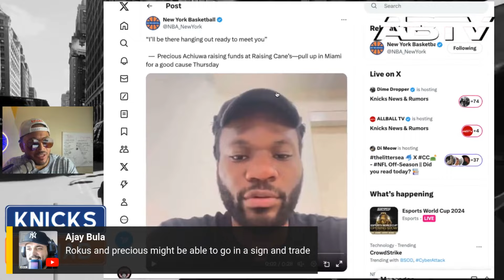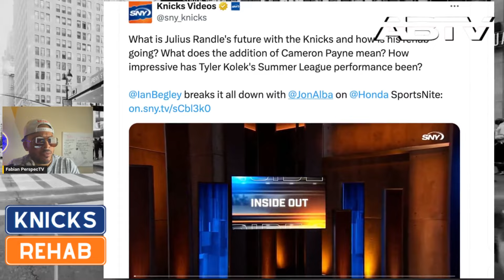KNICK PRECIOUS LOSS? | Knicks Rehab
Knicks Rehab discuss if Precious Achiuwa will join the Miami Heat.

Have you ever wanted to start a podcast? Tap the link and get started on the easiest path to get there!